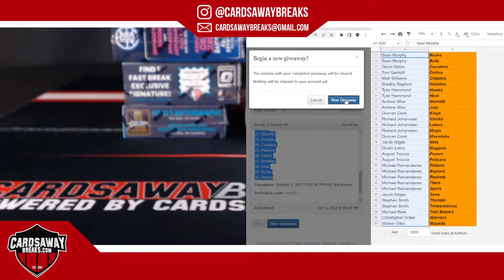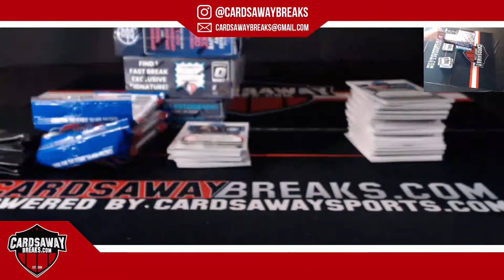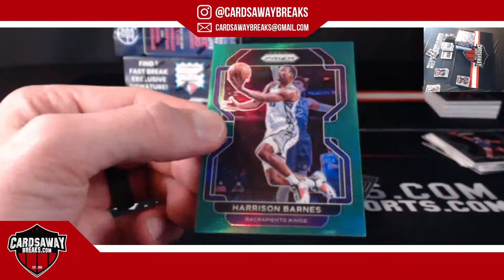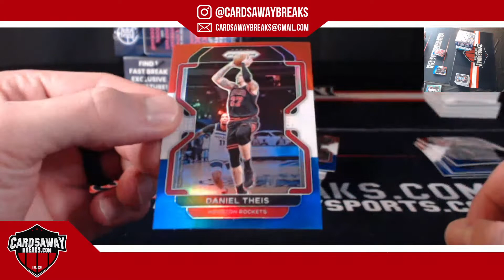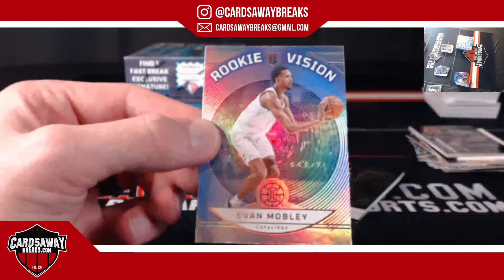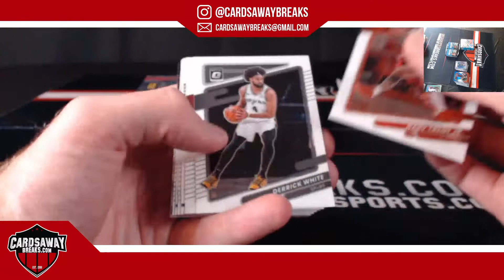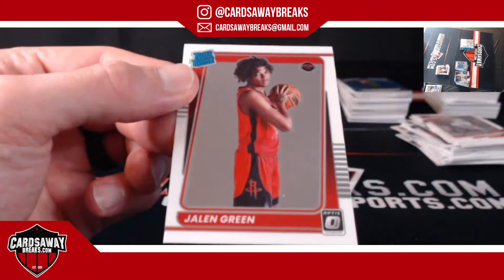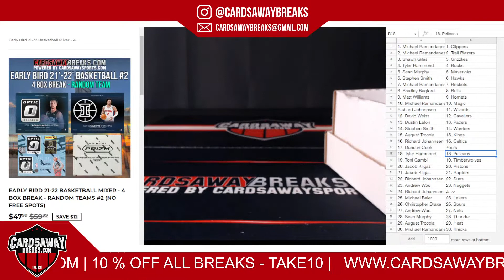Early Bird Basketball Mixer #2